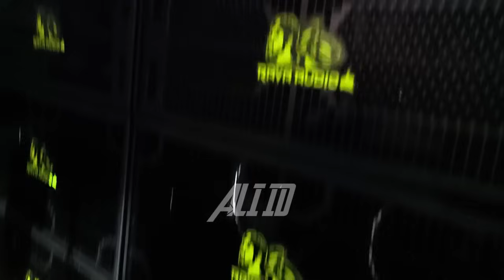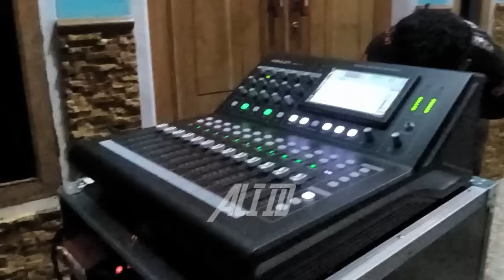Mas Bre kirim paket hajatan Horeg pakai box Gajahan model baru,power Betavo terbaru & mixer digital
MAS Bre , Mas David ,dan Bos Samsul ikut memantau pengiriman paket sound hajatan horeg 4 subwoofer planar 21 Inch Betavo with series double magnet dan 2 box low Gajahan terbaru, 4 line array ashley event ,mixer digital ashley ,power Betavo bdx 22000 ke Kedungkandang Kota Malang